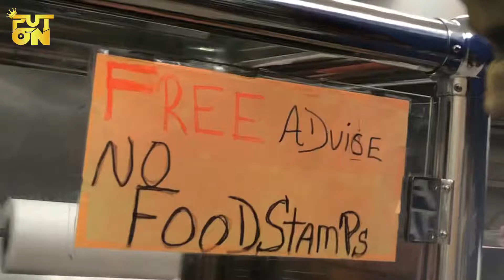"Papi Store" - Special FX mask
Welcome to Trenton, NJ where the Papi stores are the heartbeat of the town!
Hoodie by @whodafuckwannago2prison
🎥 by @hustle_habeeb
🎬 by @kingputon

Dave - Streatham
Dave - Streatham
Santan Dave
Wiley, Sean Paul, Stefflon Don - Boasty ft. Idris Elba
Wiley
Jonas Brothers - Sucker
Jonas Brothers
Disaster
Santan Dave

Iggy Azalea - Sally Walker (Official Music Video)
Iggy Azalea
NBA YOUNGBOY FT PNB ROCK - SCENES
YoungBoy Never Broke Again
Mustard, Migos - Pure Water
Mustard
Cardi B & Bruno Mars - Please Me (Official Video)
Cardi B
ScHoolboy Q - Numb Numb Juice [Official Music Video]
ScHoolBoyQVEVO
benny blanco, Tainy, Selena Gomez, J Balvin - I Can't Get Enough (Official Music Video)
benny blanco
YelaWolf "Bloody Sunday" Freestyle
Slumerican
Lil Baby - Pure Cocaine (Official Music Video)
Lil Baby Official 4PF
Juice WRLD - Hear Me Calling (Official Music Video)
Juice WRLD
Jonas Brothers - Sucker
Jonas Brothers
Khalid - Talk (Official Video)
Khalid
Dababy - Suge (Yea Yea) Official Music Video
DaBaby - Baby On Baby Out Now Freestyle
DaBaby
Ozuna - Vacía Sin Mí feat. Darell (Video Oficial)
Ozuna
Lil Skies - Stop The Madness feat. Gunna [Official Video]
Lil Skies
Roddy Ricch - Down Below [Official Music Video] (Dir. by JMP)
Roddy Ricch
G Herbo - Wilt Chamberlin
G Herbo
18

Yella Beezy, Quavo, & Gucci Mane - "Bacc at it Again" (Official Audio)
Yella Beezy
Juice WRLD - Empty (Official Audio)
Juice WRLD
Billie Eilish - wish you were gay (Audio)
Billie Eilish

Anuel AA
Anuel AA
Kevin Gates
Bad Bunny mia
Kodak Black
XXXTentacion
Juice WRLD
YNW Melly
saw lee attention
queen naija butterflies
Bad Bunny

Ayesha Curry admits a lack of male attention makes her wonder, 'Is something wrong with me?' Red Table Talk